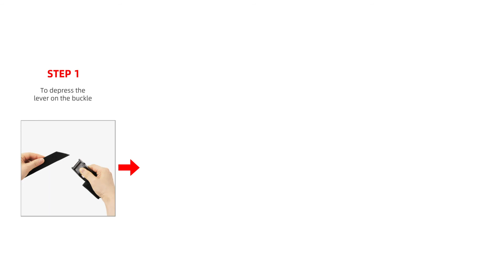Abahub 2 PCS Tie Down Cam Buckle Straps for SUP Paddle Boards, Surfboards, Kayaks, Canoes